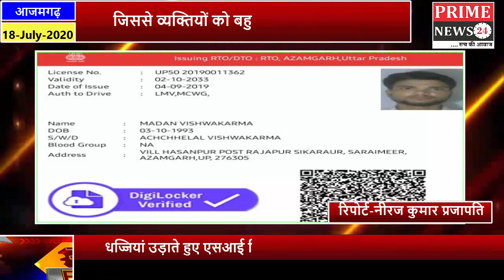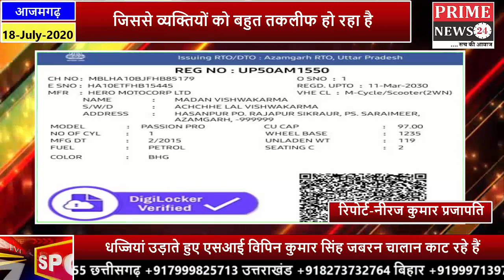सरायमीर थाना द्वारा काटा जा रहा है चालान